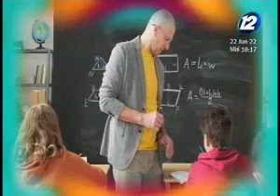Tips para mejorar la enseñanza en docentes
Tanto como los alumnos y docente, tienen que estar en un constante aprendizaje para seguir adquiriendo conocimiento. A continuación, te compartimos algunos tips que te serán útil en la enseñanza educativa si eres profesor.